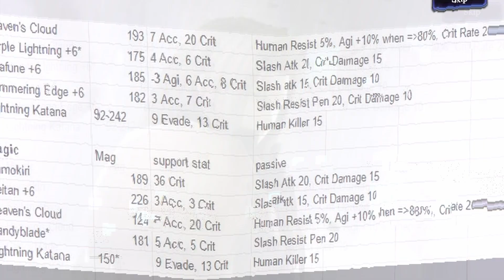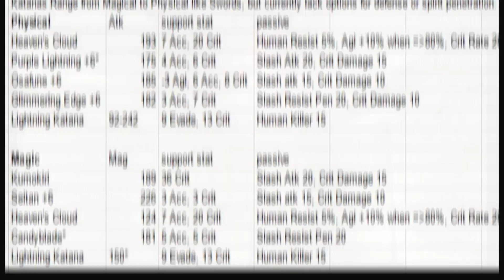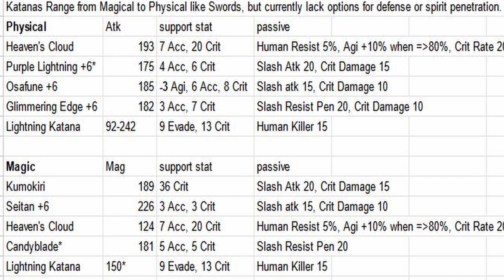War of the Visions Guide to the Best Weapons: Killer Katanas (Sept 23)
I'm opening a school for WotV players of all levels of experience on Discord!  You can play all sorts of WotV Games there, from Multis, to PVP tournaments, to TTRPGs.  Find that and more with the following link!